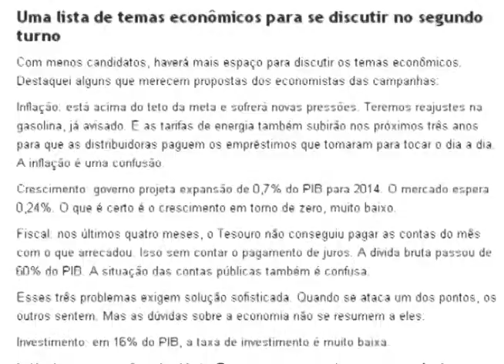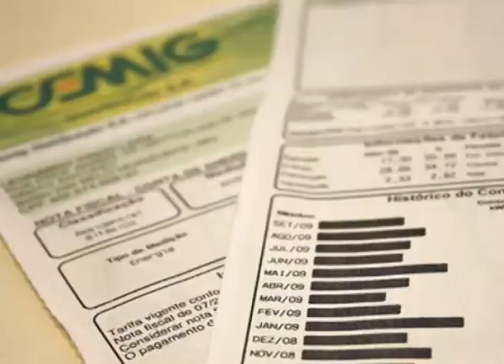ESPECIAL FUTURO DO BRASIL PARTE 2